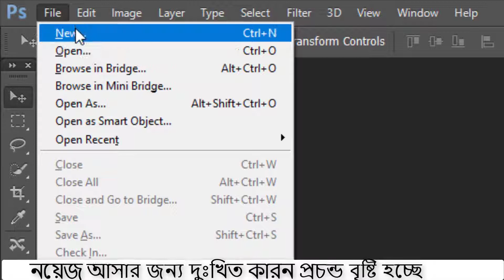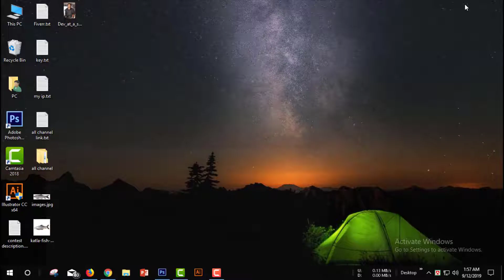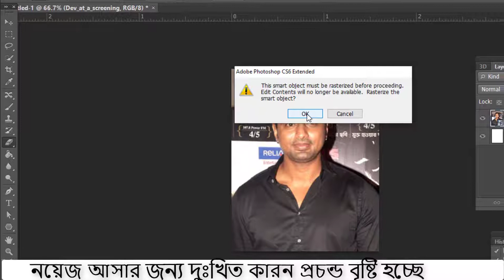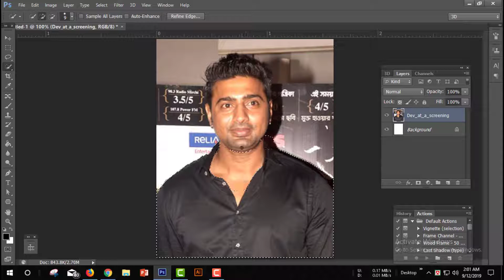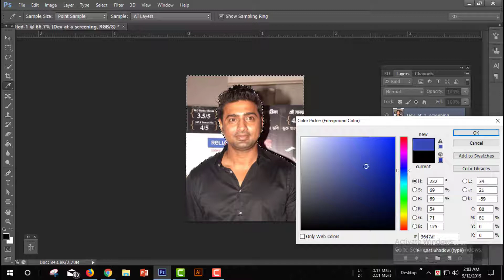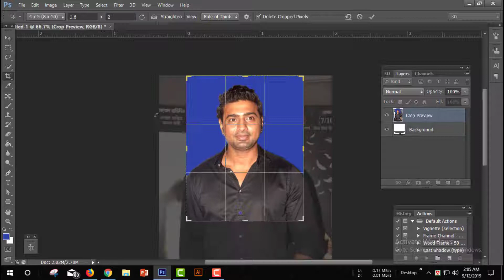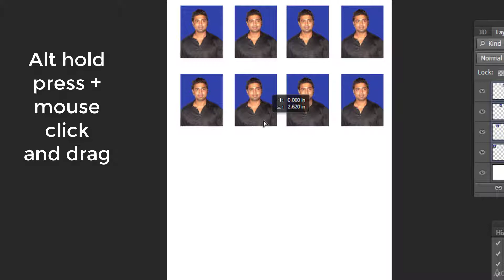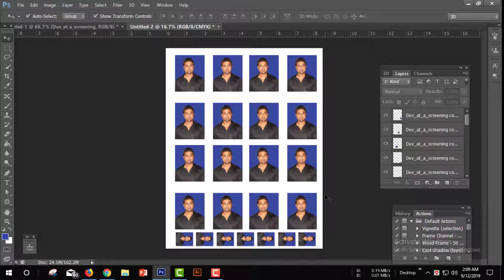How to make passport size picture bangla | পাসপোর্ট সাইজের ছবি তৈরি করার পদ্ধতি | photo editing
হ্যালো বন্ধুরা আপনাদেরকে আমি দেখিয়েছি যে কিভাবে আপনারা আপনাদের যেকোনো ছবিকে পাসপোর্ট সাইজ ছবি তৈরি করবেন | তো আপনারা যদি ভিডিওটা যদি সম্পূর্ণ দেখিনা থাকি তাহলে অবশ্যই সম্পূর্ণ ভিডিওটি মনোযোগ দিয়ে দেখবেন তাহলে আপনাদের কোথাও বুঝতে সমস্যা হবেনা|

আর বন্ধুরা হিরোরা যদি ভালো লাগে তাহলে আপনার একটা লাইক দিয়ে দিবেন | আর আপনার বন্ধুদের শিখাতে চাইলে ভিডিওটি শেয়ার করে দিবেন |